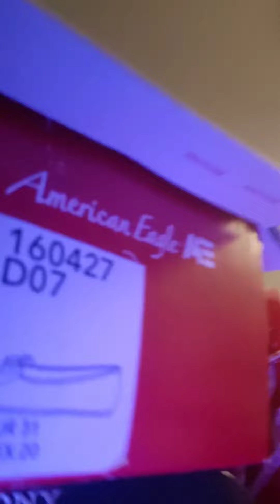I'm horrible at youtube👁👄👁